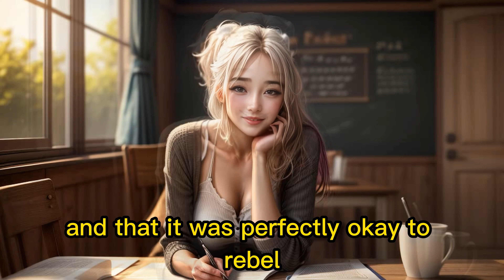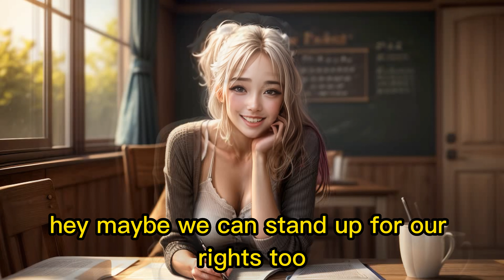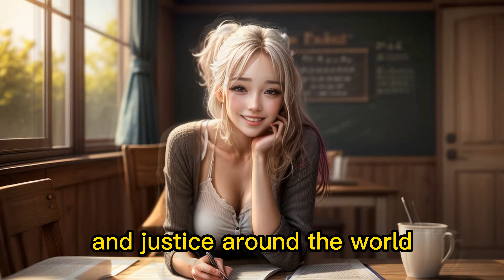The Power of the Pen: How the American Revolution Shaped a Nation - IELTS speaking sample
In this captivating historical journey, join us as we explore "The Power of the Pen" and how it transformed the course of history during the American Revolution. 🖋️🇺🇸

Discover the remarkable events and influential figures that ignited the flames of revolution, from the Boston Tea Party to the drafting of the Declaration of Independence. 🗽

Travel back in time to witness the struggles, sacrifices, and triumphs that defined a generation and laid the foundation for the birth of the United States of America. 🕰️📜

Uncover the global impact of this revolutionary movement, inspiring freedom-seekers worldwide and reshaping the future of democratic governance. 🌍✨

Join us on this epic historical adventure and explore how the power of words and ideas can change the world. 🎥📚🔔